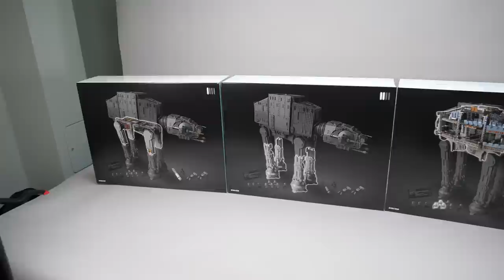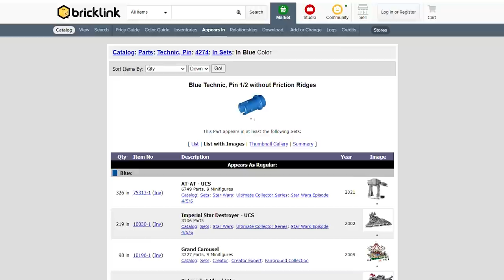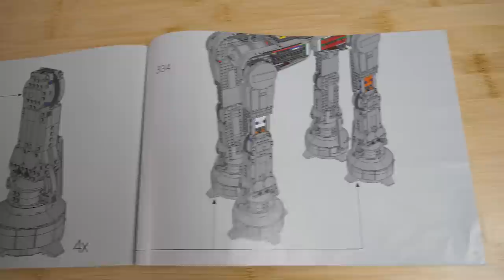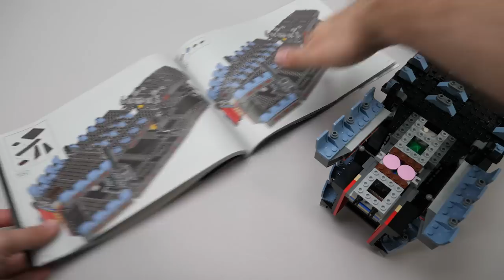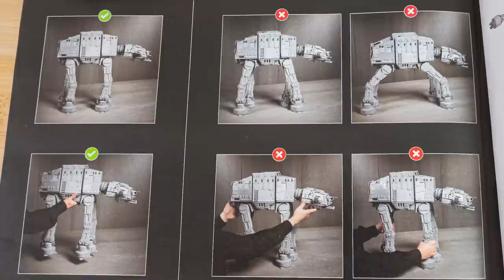The biggest LEGO Technic set in disguise - watch this before buying the 75313 UCS AT-AT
The 75313 LEGO Star Wars UCS AT-AT is set was one of the biggest releases of 2021. It is a huge and impressive build, but what you might not recognize for the first sight - the majority of the build is Technic. In this detailed building review video I show you all the interesting details of the build process, how the mechanisms work and what you should take into consideration before purchasing the set.